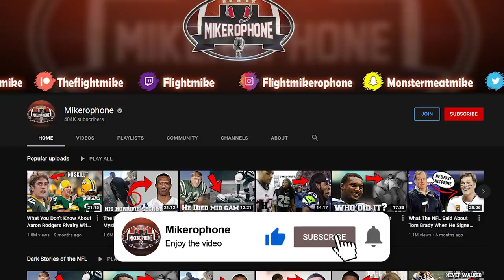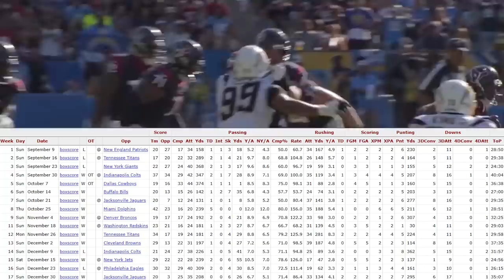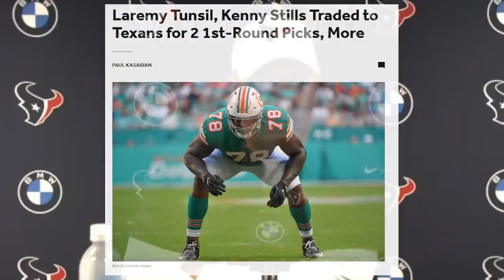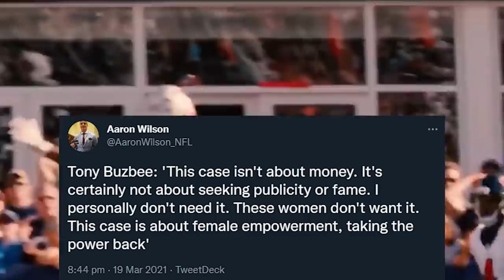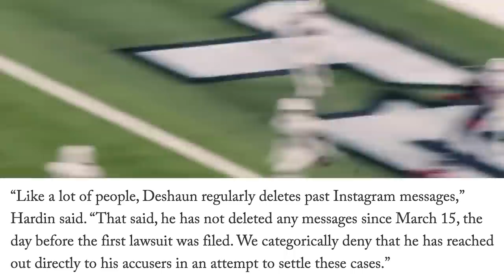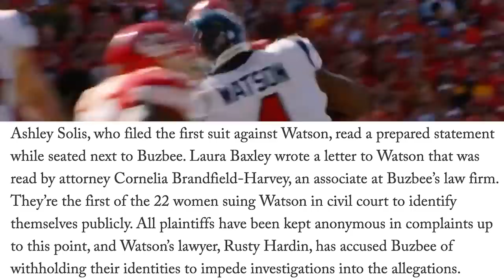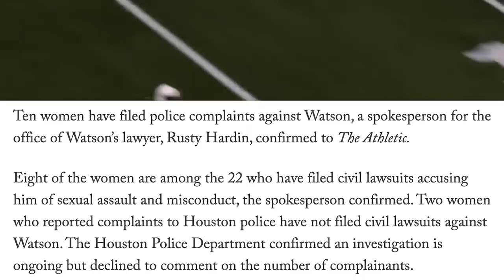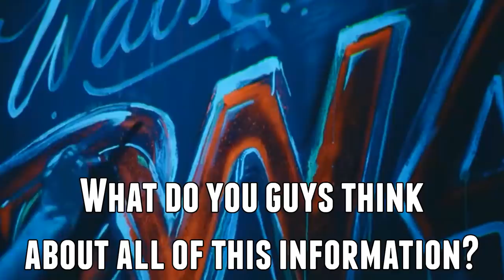This Was The Worst Possible Outcome For Deshaun Watson...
Deposit now for a FREE $25 and your shot at $1,000,000 with Mikerophone or with this